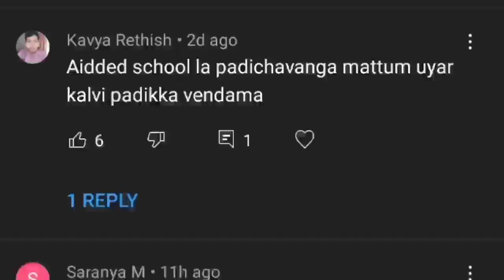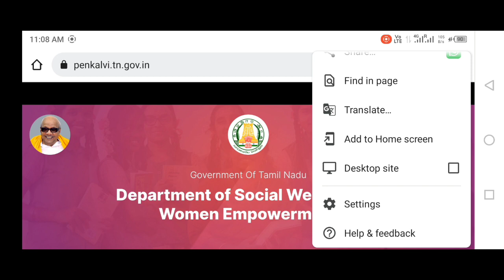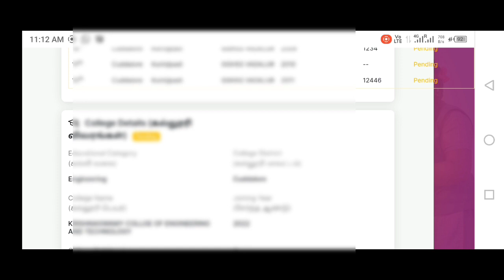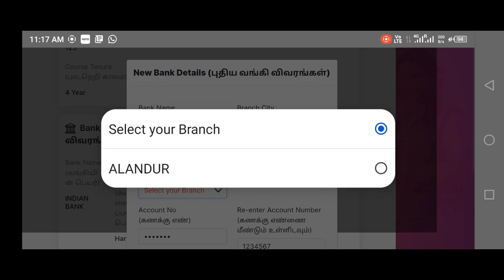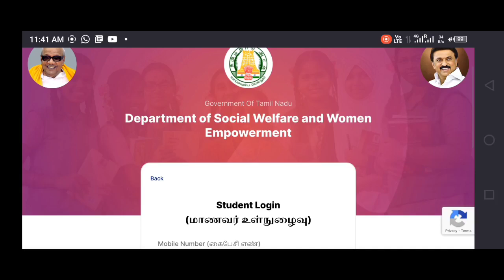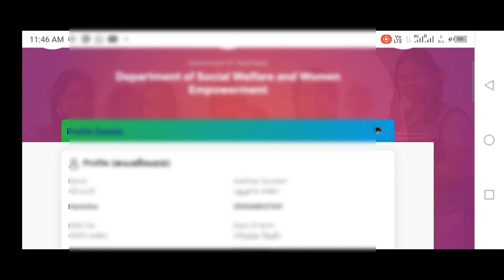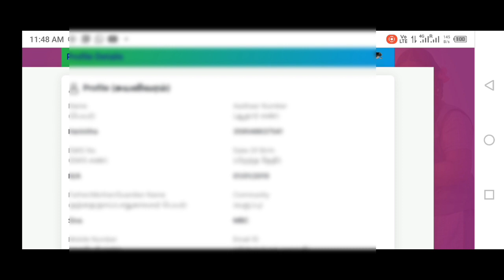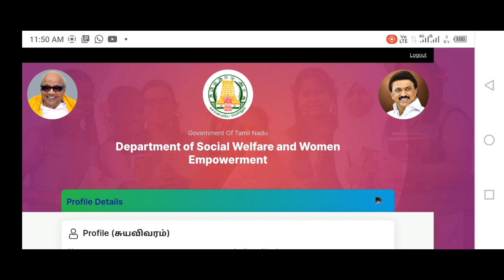how to Edit penkalvi scheme online |how to Apply moovalur ramamirtham ammayar scholarship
💥எப்படி விண்ணப்பிக்க வேண்டும்?

இத்திட்டத்திற்காகப் புதியதாக உருவாக்கப்பட்டுள்ள இணையதளம் வழியாக தங்கள் விண்ணப்பங்களைப் பதிவேற்றம் செய்யக் கேட்டுக் கொள்ளப்படுகிறார்கள். கூடுதல் தகவல்களுக்கு கட்டணமில்லா தொலைப்பேசி எண்.14417 என்ற எண்ணிற்கு தொடர்பு கொள்ளலாம்.

hitamiltech mkstalin penkalvi மாணவிகள் மாணவிகளுக்கு rationcardtamil உதவித்தொகை மாணவிகளுக்கு மாதம்1000 உதவிதொகை moovalur ramamirtham scholarship, moovalur ramamirtham ammaiyar higher education assurance scheme in tamil, tn govt announced monthly scholarship scheme to girl students, 1000 rupees for school students, 1000 rupees for girls, moovalur ramamirtham higher education, penkalvi tn gov in how to apply, penkalvi scholarship, penkalvi 1000 apply online tamil, penkalvi scholarship tamil, how to apply moovalur education scheme, how to apply penkalvi scholarship, moovalur 1000 scholarship